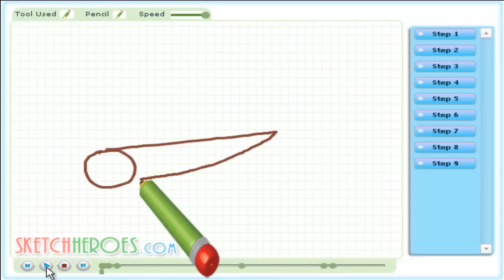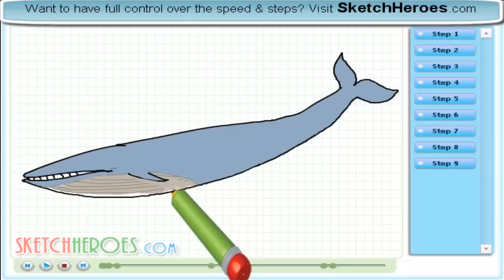How to draw a Whale (animal) -drawing tutorial video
Learn how to drawaWhale- with the best drawing tutorial online.